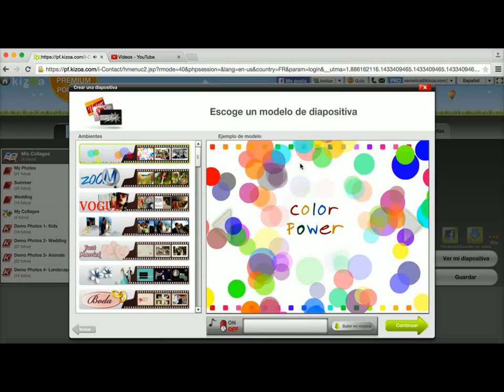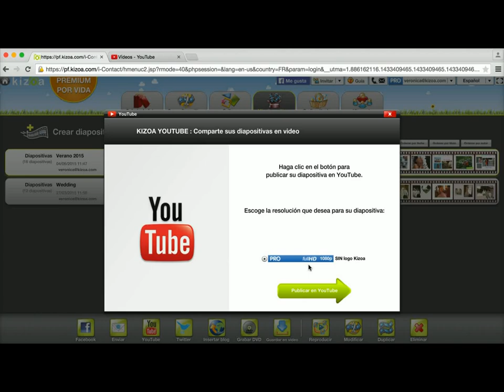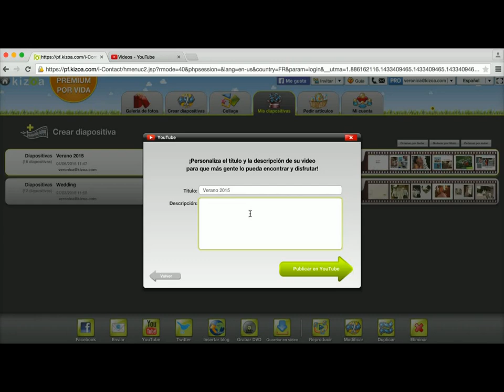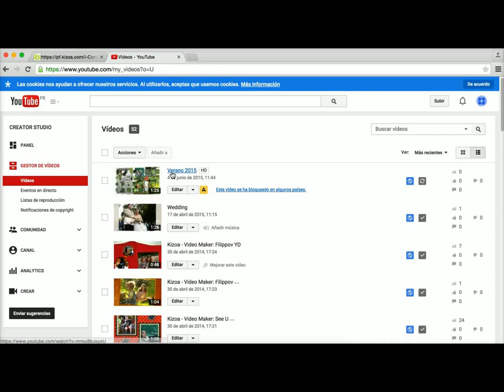Cómo hacer un vídeo y subirlo a Youtube - Tutorial Kizoa